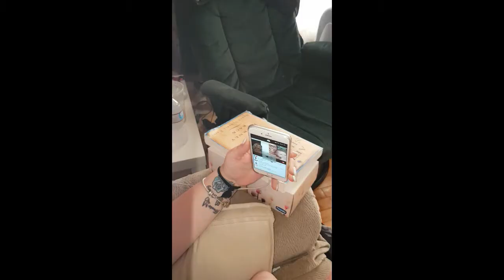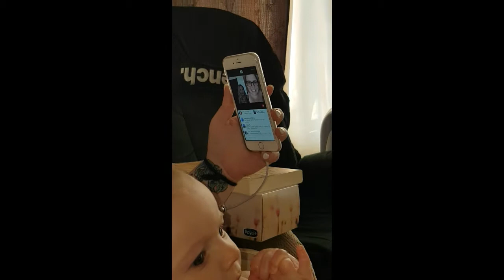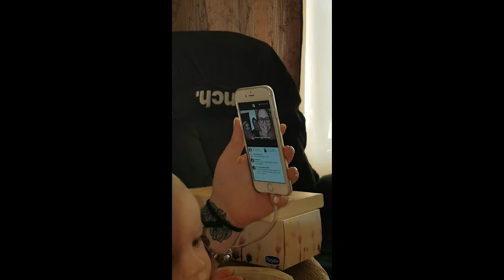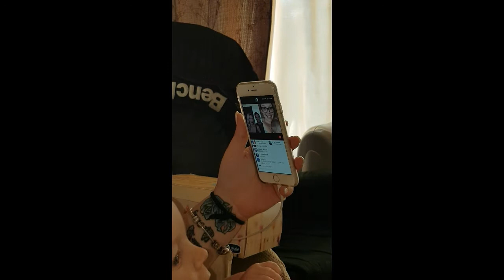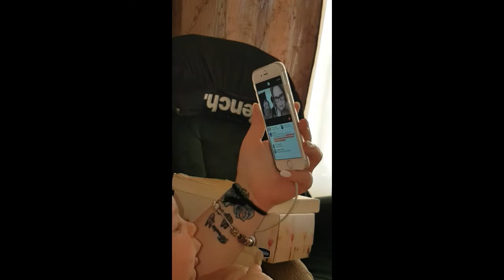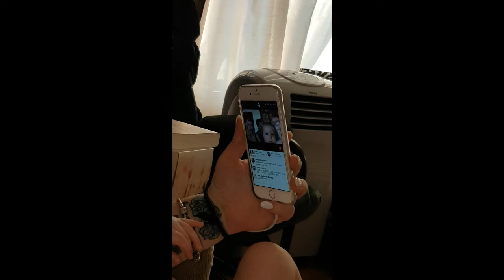Channon Rose Guested Me!!!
Channon Rose Guested me on YouNow !!! I have honestly never been soo excited in my life, Channon is truly one of a kind, she has the biggest heart and is so real about everything. I was speechless basically when I was on with her, after we said good bye I had tears and thought to myself why didn't you ask her this or that! I love her reaction of "Baby Kane" Was beyond adorable and meant so much to me.! I Love you Chan! rosefam I will link her subscription box!!! It's a MUST get! Only 4 more days to get one and the next one is every other month! Also a huge shoutout to Raygen for spamming my my name that's how channon thought about guesting me. Thank you soo much!
Follow Raygen on Twitter!